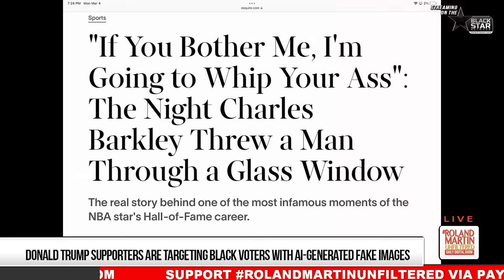Don't Fall For The Bullsh*t: Trumpers TARGET Black Voters With FAKE AI Generated Images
A Florida conservative radio host says he and his team are responsible for the AI-generated image of Donald Trump posing with Black voters, have caused fury online.

The image, created by Mark Kaye, is one of dozens discovered by BBC Panorama.   These fake images of black Trump supporters, generated by artificial intelligence, are one of the emerging disinformation trends ahead of November's presidential election.